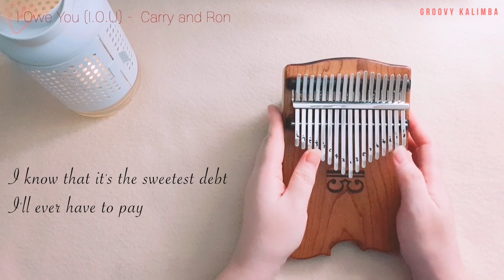I owe you (IOU) -Carry & Ron 칼림바 연주 / 아이오유 / 올드팝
추억의 팝송인 I owe you를 칼림바로 연주했어요
1992년에 발매된 곡으로 무려 29년전에 나온 곡이지만, 지금 들어도 정말 아름다워요.

이곡 알면 아재라는 글을 봤는데, 뜨끔했습니다 ㅋㅋ (저는 MZ세대 입니다😀)

악기 : 달팽이집공방 수제 칼림바 물결양

I played the old pop  "I owe you", with a kalimba.
It was released in 1992 and came out 29 years ago, but it's really beautiful even now.